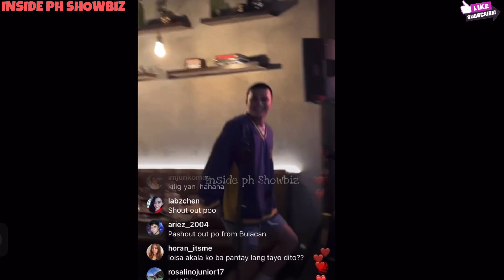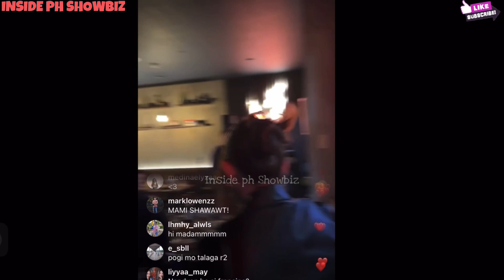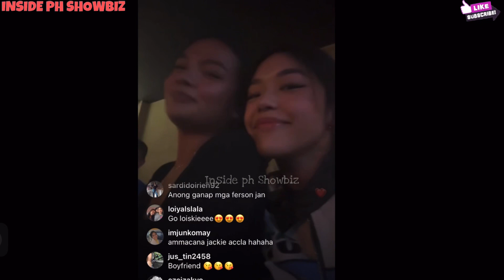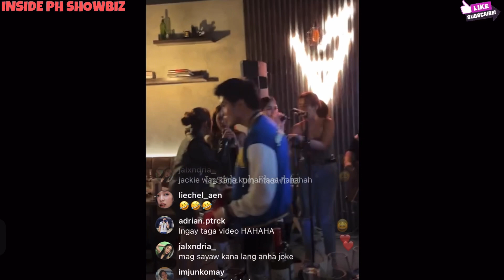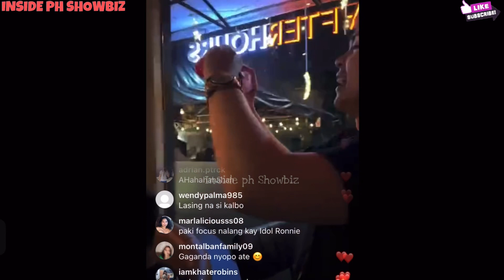GANITO PALA ANG VALENTINES CELEBRATION NG LOINIE. KASAMA ANG IBA PA NILANG MGA KAIBIGAN.